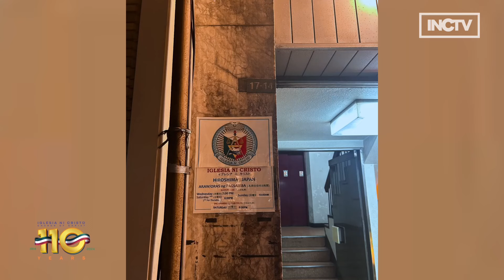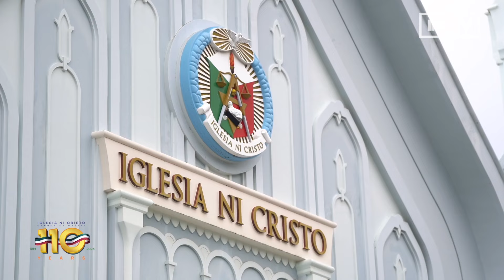Doing What Pleases God | An INCTV Documentary Special | Part 4: Performing Church Duties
God desires that each of His children be strengthened in the faith. As the Church continues to grow in different parts of the world, more officers are needed to oversee the brethren. In this episode, witness how the Church officers dedicate themselves in fulfilling their divine duties to God.